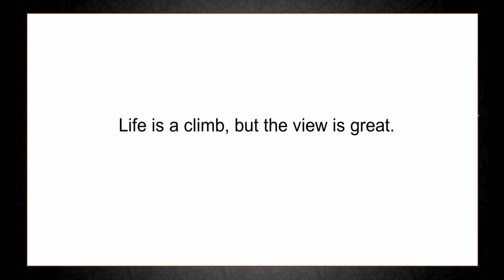Up & Down | Spoken Word Poetry | Chibu Ogbonda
Up & Down
written and performed by: Chibu Ogbonda

Climbing up, please help me down.
Climbing down, please help me up.
Life is like a sun up and sun down.
Life is a climb, but the view is great.